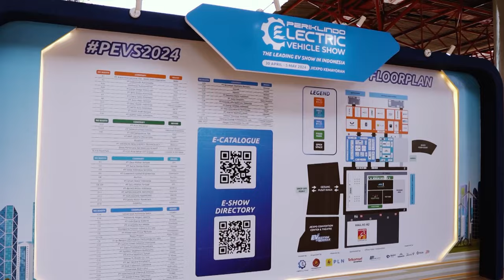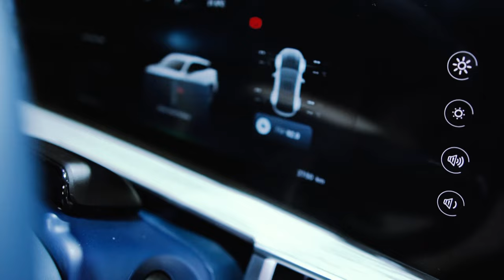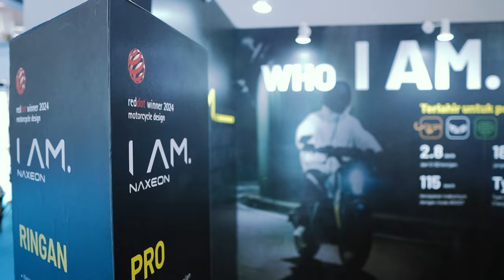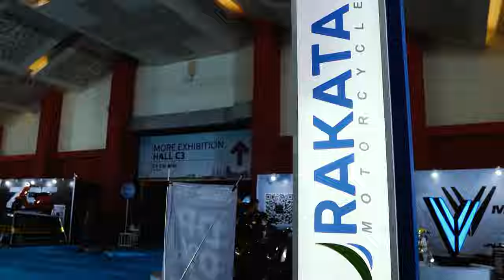Pestanya Kendaraan Listrik Indonesia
Pameran Periklindo Electric Vehicle Show (PEVS) merupakan ajang unjuk gigi para APM kendaraan listrik di Indonesia.

Dalam kunjungan ke PEVS 2024, Mister MB banyak menjumpai model – model kendaraan listrik atau Electric Vehicle (EV).

Ragam model EV seperti motor listrik, mobil listrik, bus listrik maupun truk didisplay untuk dinikmati oleh pengunjung.

Beberapa di antaranya seperti Neta V-II yang kini dirakit di Indonesia yang mendebut di PEVS 2024. Adapula Wuling Cloud EV yang mengumumkan harga jual resminya.

Tak hanya mobil listrik saja yang muncul perdana di PEVS 2024. Mister MB melihat juga beberapa model motor listrik yang mendebut.

Dan banyak lainnya yang bisa Anda nikmati dalam tayangan dari Mister MB ini.